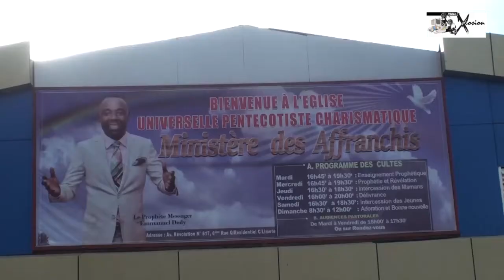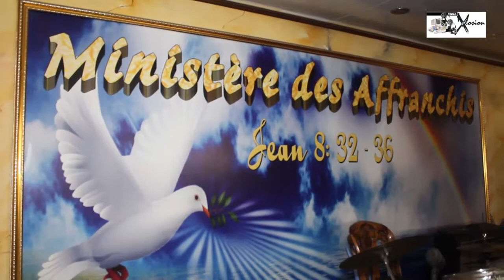FACE A Fr MAX MBENGA, PROPHETE EMANUEL DODDY ALOBELI BA VERITE YA BA PROPHETE MANKIONA NA ACTIVITE